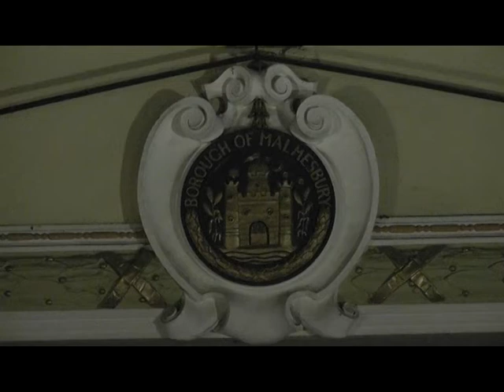The Malmesbury Mayoral Concert from February 2011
Mayor Patrick Goldstone presented the Malmesbury Music Academy and Malmesbury School Music in a special "Mayoral Concert" in Malmesbury Town Hall on the 5th February 2011.